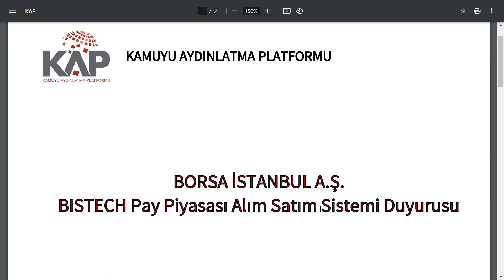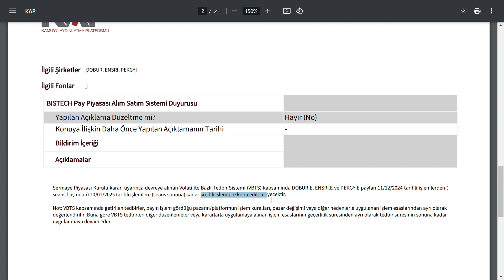SEANS BİTER BİTMEZ 3 HİSSEYE 1 AY TEDBİR KARARI GELDİ | BIST BORSA PARA ŞİRKET KÂR COIN SHARE STOCK